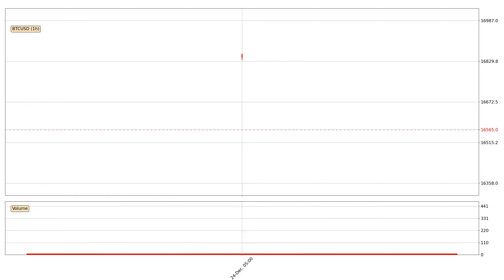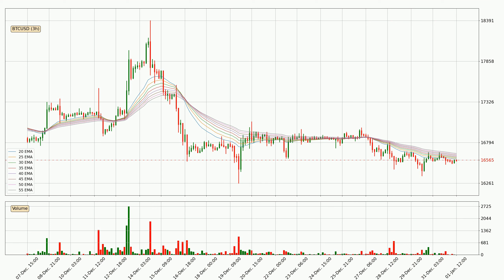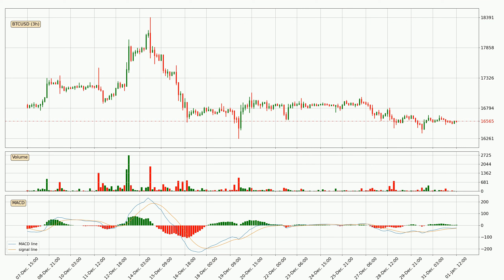Daily Update Bitcoin | Technical Analysis | FAST&CLEAR | 01.Jan.2023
AI powered professional analysis of the current price and trend for Bitcoin / BTCUSD.

In order to give you the best technical results, we are using the latest technology to make our analysis stand out from everything else out there.